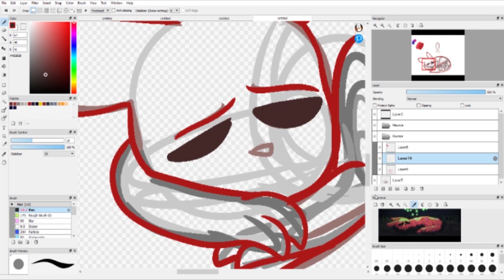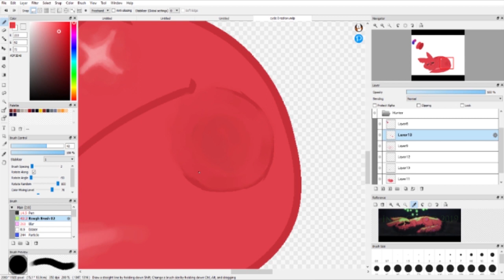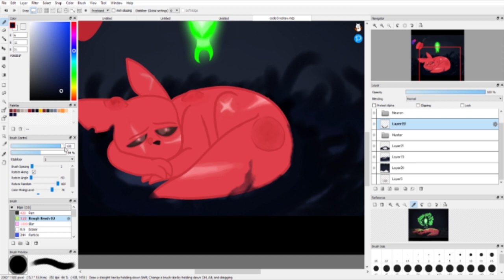Rain world Speedpaint |Cycle 0 Redraw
"You'll wake right back up again"

You can tell I still struggle when it comes to naming these speedpaints oof.
Been a while since I made one though, and I've been wanting to do another+ redraw this picture for awhile now!
Song- Sundown: Rainworld OST.